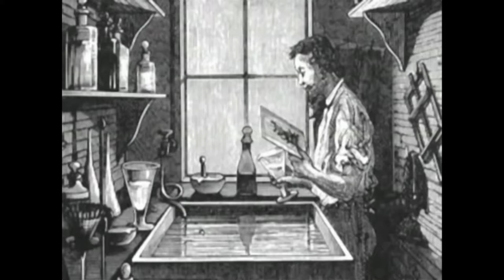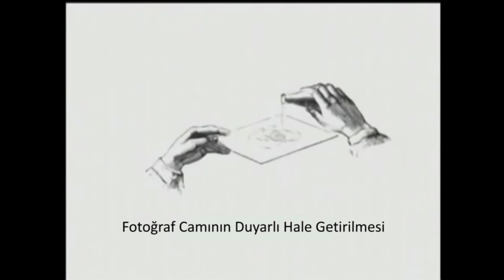Fotoğrafçılıkta Islak Kolodyum İşlemi (Sanat Tarihi / 19. Yüzyıl Avrupası'nda Sanat)